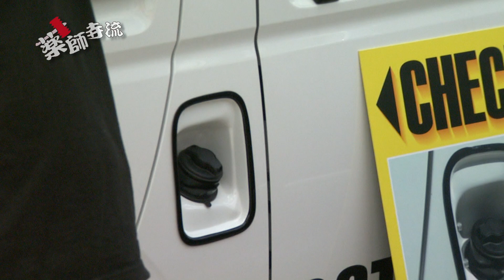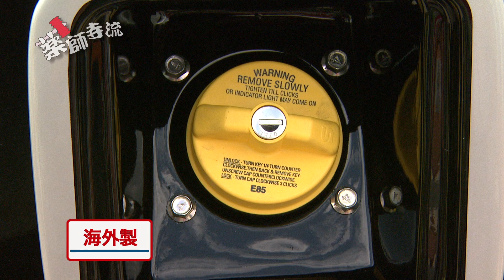薬師寺流153話OEPでフューエルキャップが大人気!!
オカダエンタープライズは遊び満載の商品を販売!!今回はフューエルキャップ!

薬師寺流では、元プロボクサーで、元WBC世界バンタム級チャンピオンの薬師寺保栄が登場し